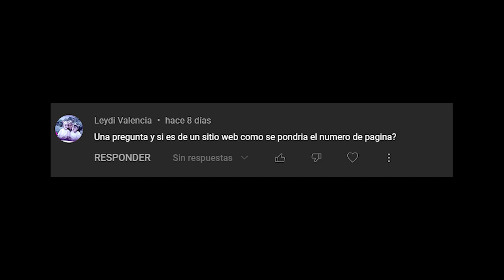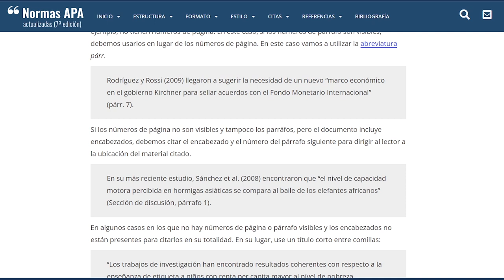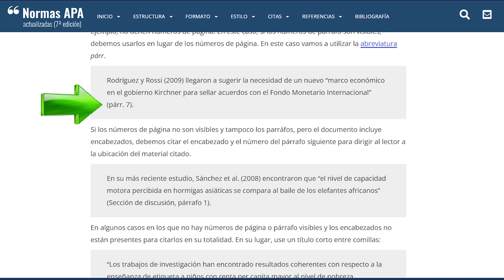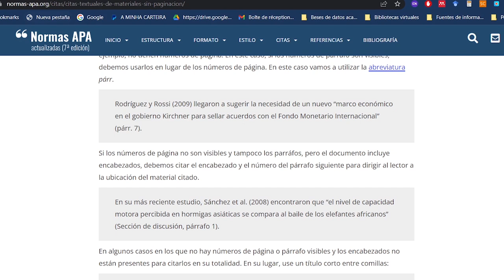¿Cómo pongo las páginas de un sitio web en una cita? | APA 7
Manual of Style APA 7th